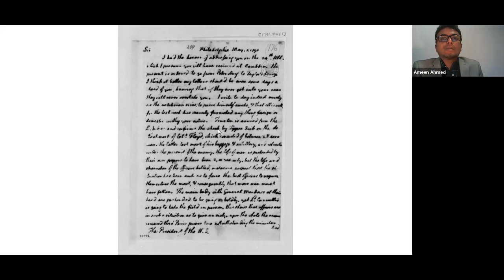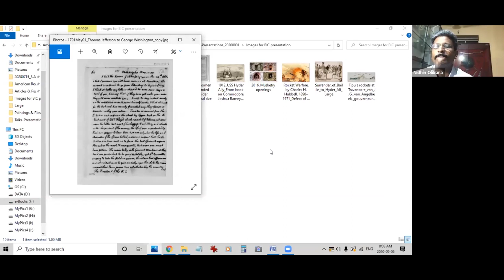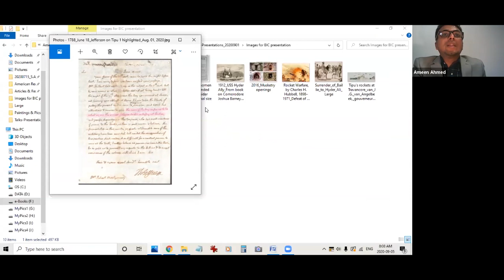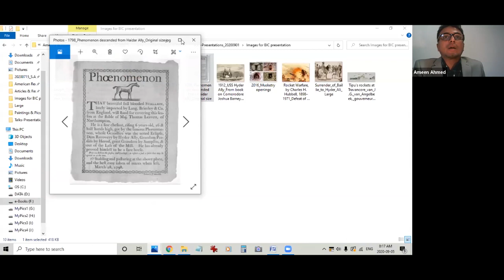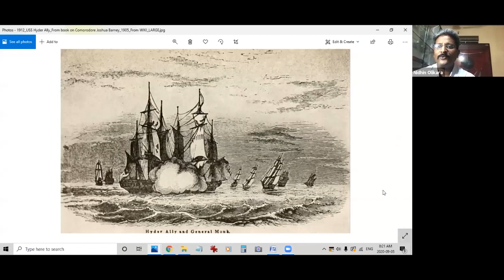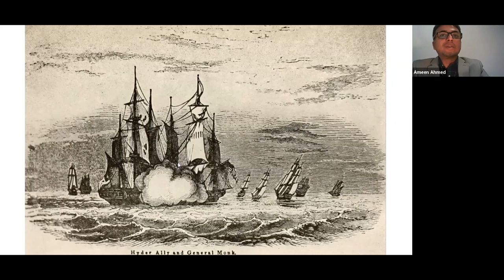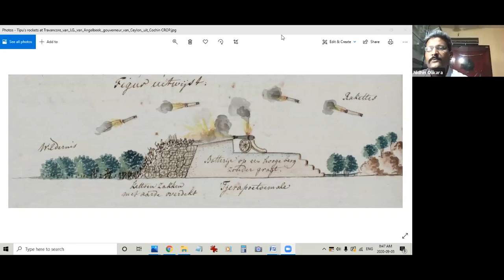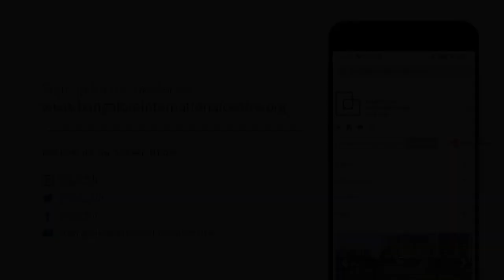When Mysore Inspired the United States.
How Haidar Ali and Tipu Sultan influenced America’s founding fathers.

Ameen Ahmed in conversation with Nidhin G Olikara

This research-based presentation explores the influence of two rulers of Mysore Kingdom- Haidar Ali (Hyder Ally) and Tipu Sultan (Tippoo Saib), had on early USA. It uses primary, contemporary sources to look at a less discussed subject. America’s founding fathers shaped the country’s destiny in its infancy. Their correspondence and intelligence gathering activities reveal they not only keenly monitored British affairs across the globe, but also wanted Britain to lose to her enemies, particularly in India’s Mysore Kingdom where it arguably faced its stiffest military and political challenge. They believed the success of Britain’s enemies elsewhere would help America achieve its independence faster and on its terms. We understand the impact these two kings from south Asia had on the nascent USA, particularly in its path towards freedom from British.